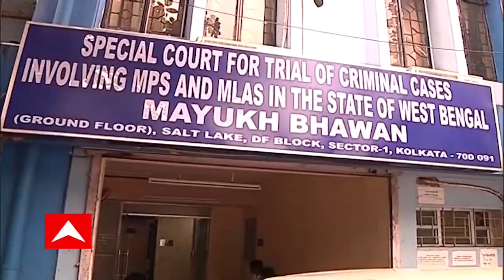Kunal Ghosh Sarada: সারদা কেলেঙ্কারির গ্রেফতার হওয়ার মামলায়, অভিযোগ মুক্ত হলেন কুণাল ঘোষ।Bangla News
সারদা কেলেঙ্কারির গ্রেফতার হওয়ার মামলায়, অভিযোগ মুক্ত হলেন কুণাল ঘোষ। তাঁর বিরুদ্ধে তথ্য-প্রমাণ দিতে পারেনি প্রশাসন। দাবি কুণাল ঘোষের আইনজীবীর। আদালত থেকে বেরিয়েই দলের একাংশকেই নিশানা করলেন কুণাল ঘোষ।